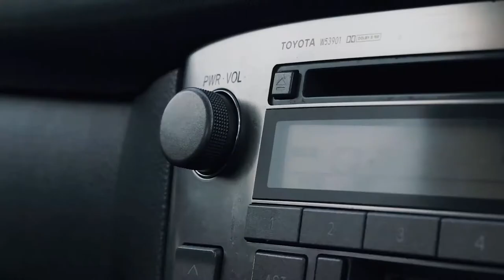Batman Scar Tissue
Digital Distinction presents the second chapter of our thrilling Batman Adventure! After the events of "Batman: A New Knight" Bruce Wayne is dead and Dick Grayson the first Robin has come out of retirement and has taken up the mantle of the Dark Knight!

Grayson believes Gotham should always have a protector but is struggling with the Batman persona. Will he have to devote himself to vengeance to stop a new threat caused by the return of The Joker! Or can he find his own way. A better way.